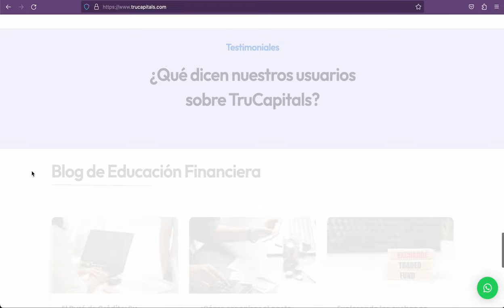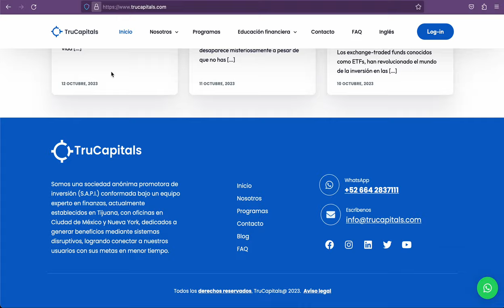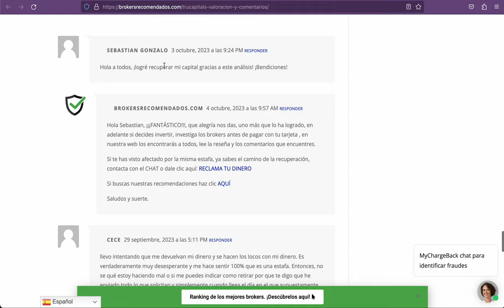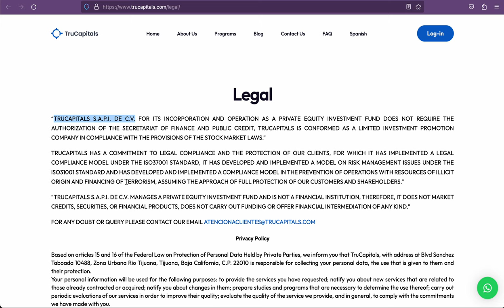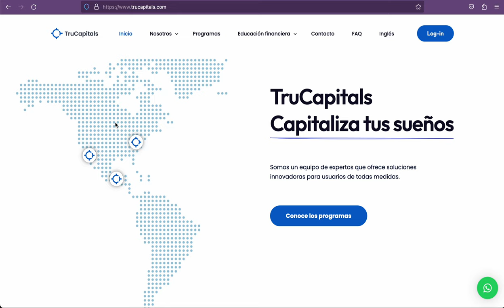TRUCAPITALS - 🚫 ¿Es confiable? 🚫 2024 OPINIONES ✔️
En este video realizo la revisión de la empresa  llamada TRUCAPITALS y compruebo que no es una empresa segura para generar dinero, les indico también cómo saber si es o no una empresa confiable.

Leemos opiniones, comentarios y valoraciones para comprobar si es o no una empresa segura.

Gracias a las páginas web de revisiones que brindaron información y testimonios sobre el broker:

Si tu has tenido una experiencia con esta empresa, te pido por favor dejar un comentario con tu experiencia.

⚠️ Atención ✋ 🛑 - ¿Quieres recuperar tu dinero de una estafa? ✔️ Prueba este servicio de recuperación de dinero✔️ :